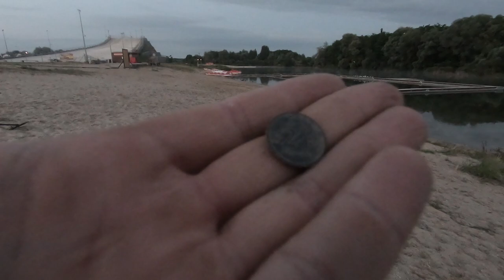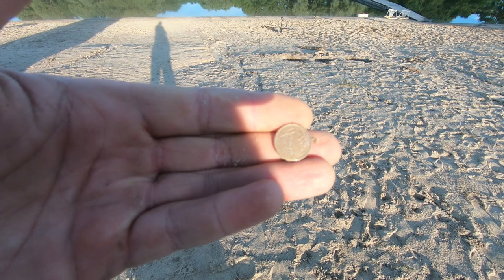#5 Plażing Znalazłem Ciągnik Międzyrzec Podlaski 09.07.2020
#2 Plażing znalazłem Ciągnik  Międzyrzec Podlaski 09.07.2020